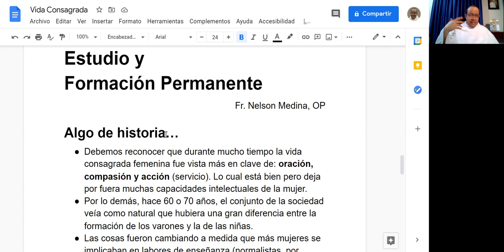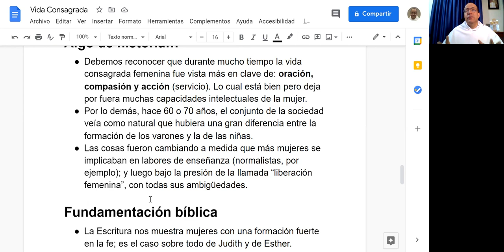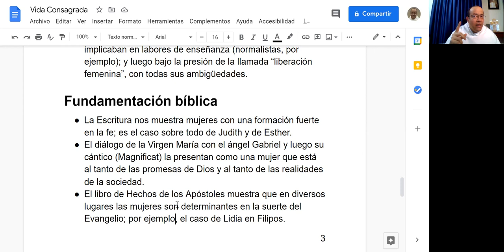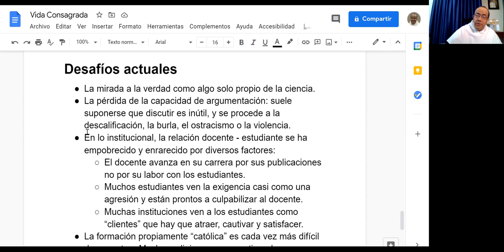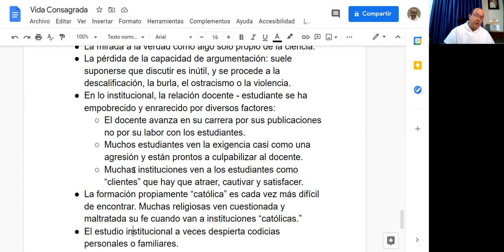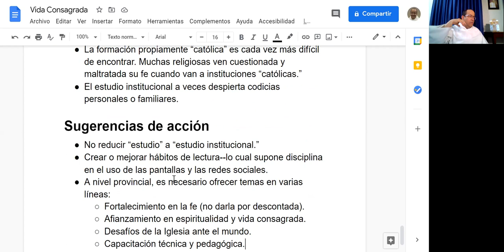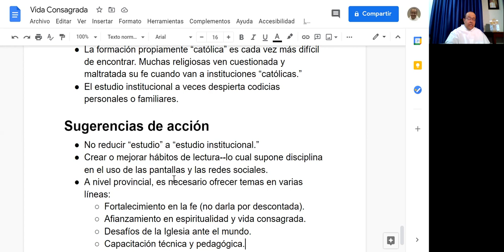Mirada a la Vida Consagrada, 2 de 3 - FORMACIÓN PERMANENTE